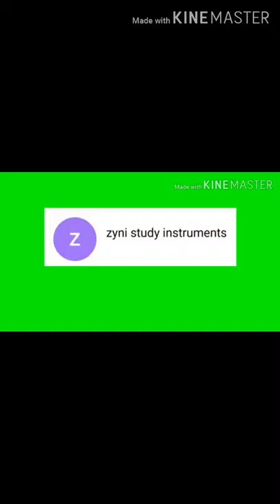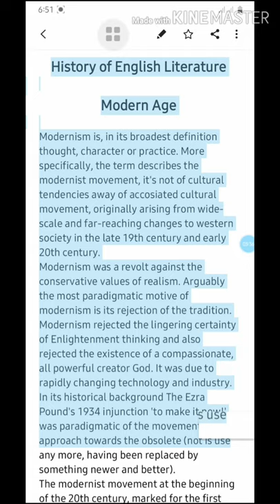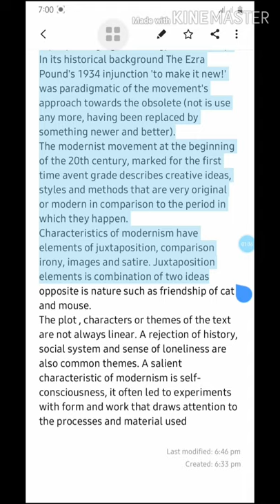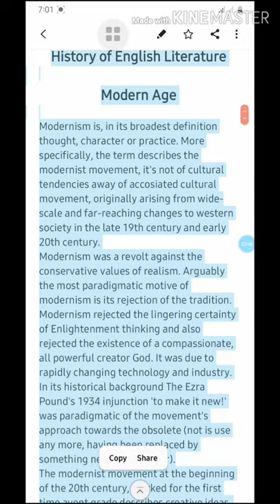Modern age | Modern literature in English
Hello Friend                                                                                                                                           Following video is on modern age or modern literature in English history and in my viideo you guys would find all information about the whole topic. You must enjoy the video.